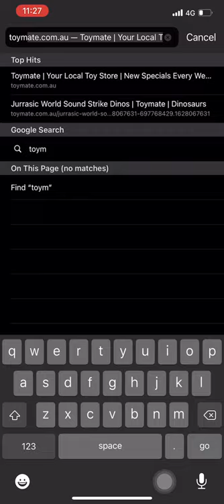Jurassic World NEW! 2021 Snap Squads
Are you from Australia and looking for the latest snap squads? If you’re in locked down areas, I guess you can order online at Toymate. They put it back in on their website.

@Spino625, look at Toymate.